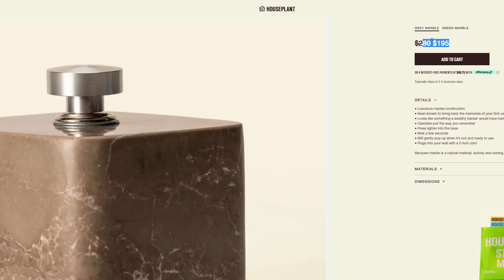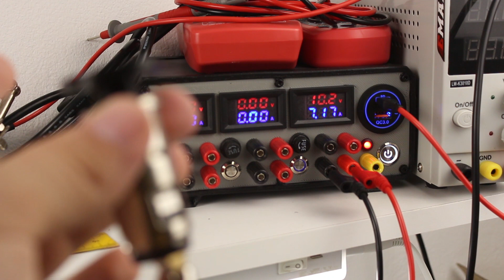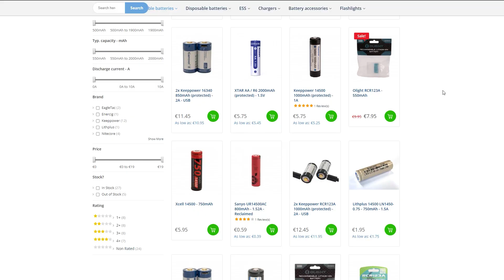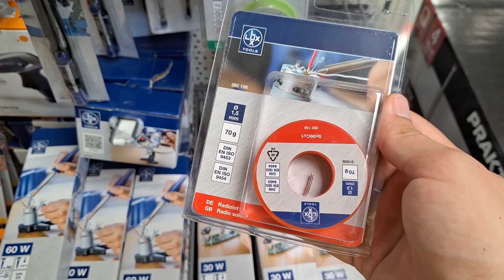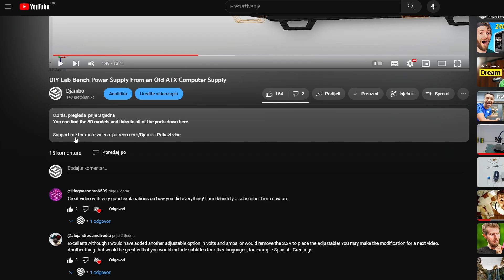I Rebuilt a $300 Cube for 10 bucks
*You can find the 3D models and links to all of the parts down here*

In this video, I made a portable car lighter.
I liked the idea of the Houseplant car lighter and wanted to explore it a bit so I got the parts from Aliexpress and built it myself.

Main Components;

Car Lighter Socket
Battery Holder (3pcs)
BMS Board (3S 40A)
Battery Charger (3S 1A)
5mm LED (Choose any color you like)
LED Panel Mount Holders (5mm)
USB C Panel Mount Connector
Fuse (10A, 5x20mm)
Silicone Wires for balancing leads (26AWG)
Wires for extending the LED (30AWG)
Wires for The Lighter Socket (16AWG or lower)

If you want to use a PD charger you'll need these too;

PD trigger board (5V must be selected)
USB C Extension cable

-note that you'll have to make changes to the enclosure so the connector fits

Hardware;

M3 Inserts (M3 5x5mm)
M3 Bolts

-Some of the tools/supplies I have and really like:

TS100 soldering iron
My favorite soldering tip (TS-BC2)
Tip cleaner
Solder pump
Super cool multimeter probes
Screwdriver set
Electric screwdriver
Deburring tool
Hand drill
Silicone wires kit
Black hot glue
12AWG wire